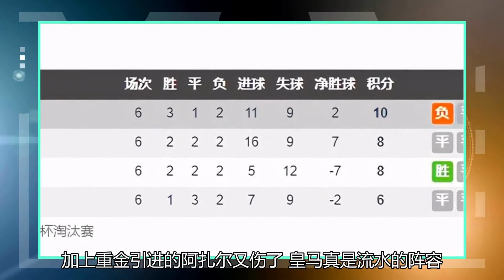一排排流水，铁锅！”皇马“2-0”门兴锁定第一位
BBC的球迷最爱的进攻三叉戟之一，如今C罗已经成为尤文的头牌，贝尔也租借至热刺效力，加上重金引进的阿扎尔又伤了。皇马真是流水的阵容，全靠铁打的锅-本泽马！北京时间12月10日凌晨4时，欧冠B组第6轮，皇马坐镇主场迎战门兴格拉德巴赫。